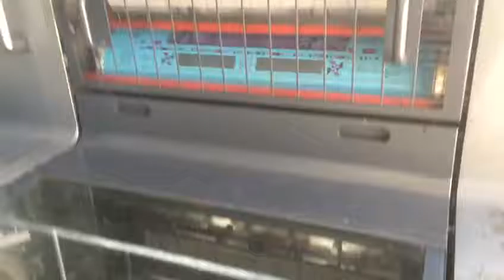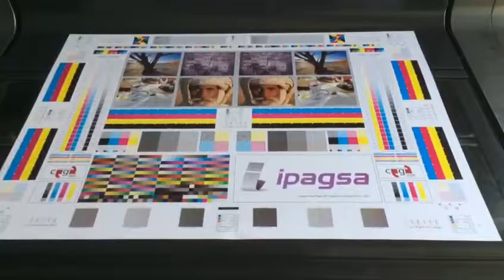Intermak Graphic Machinery: Heidelberg Speedmaster SM 74-2 Testprint 4 Colour Intermak